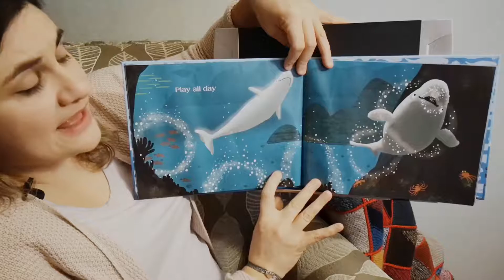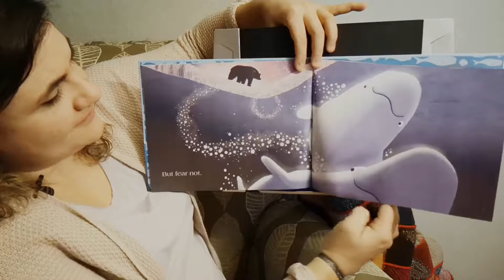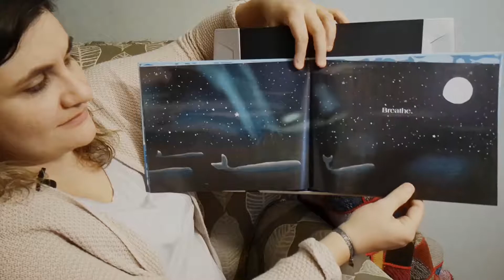Breathe | Stories Rock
Scott Magoon shares a simple life lesson in this Breathe. Accompanied by beautiful illustrations